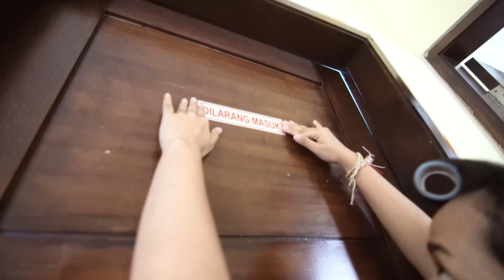NO ENDORSE!! INI DIA, KOLEKSI BEBERAPA MERK SKINCARE MILIK PUSPA 💕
JANGAN KETAWA TERUS YA WKWKWK
SUPPORT PUSPA DENGAN CARA